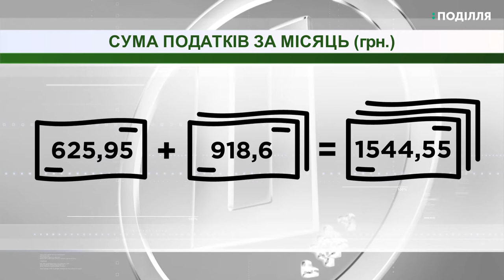Муніципальна няня на Хмельниччині: зареєстровано перші заяви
Зареєстровано перші заяви від громадян, які хочуть скористатись програмою «муніципальна няня».